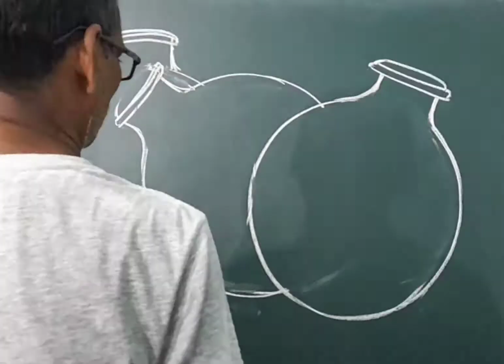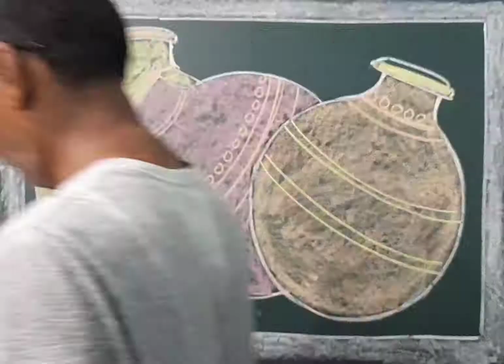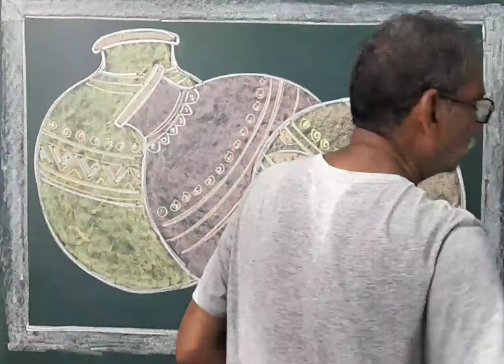Draw earthen pot